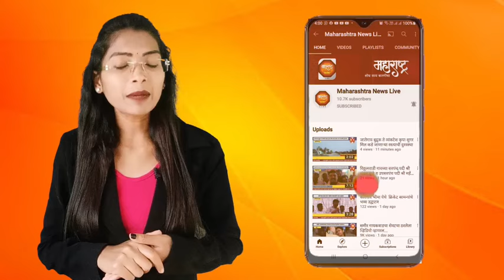पालम पोलीसांच्या सतर्कतेमुळे 50 गोवंशाला मिळाले जिवनदान....